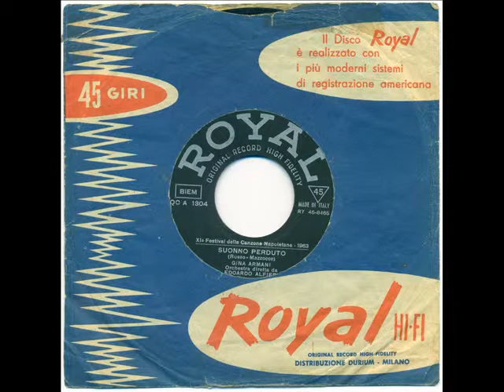Gina Armani canta Suonno perduto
11° Festival della Canzone Napoletana 1963 - Suonno perduto (Russo-Mazzocco) Ed. mus. La Canzonetta, Napoli. Int.: Mirna Doris – Gina Armani.